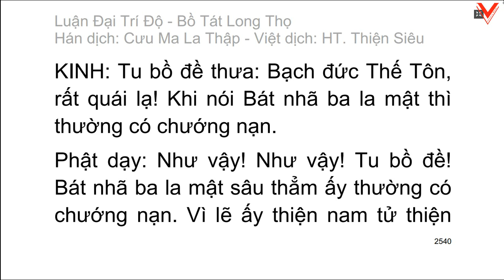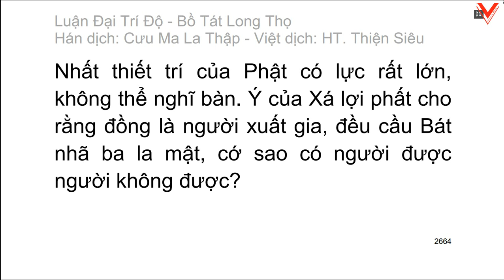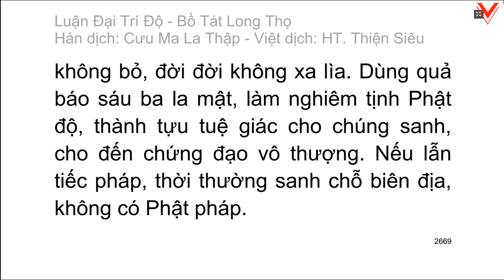Đại Trí Độ Luận| Bồ Tát Long Thọ| Hán dịch: Cưu Ma La Thập| Việt dịch: H.T Thích Thiện Siêu (tiếp)